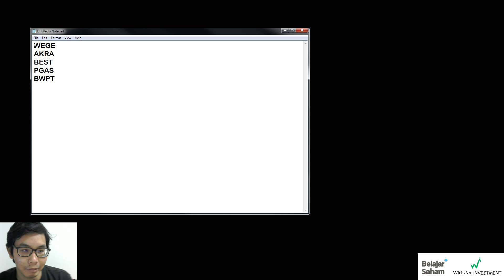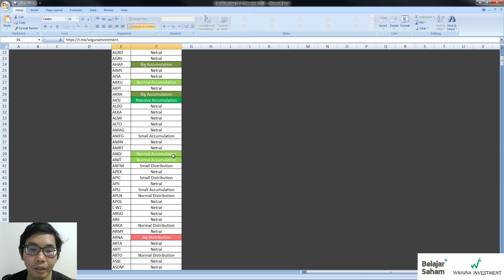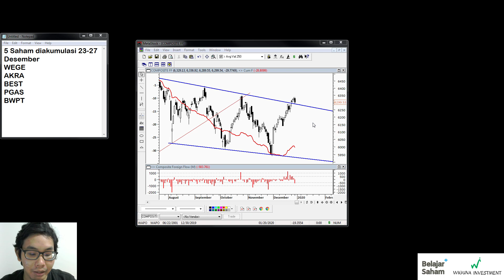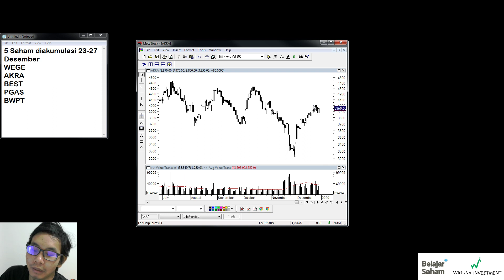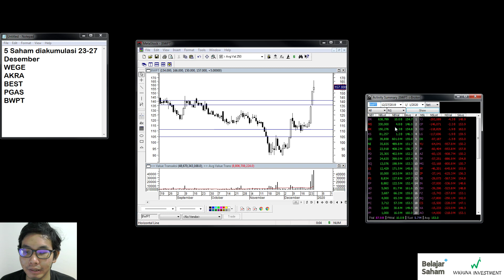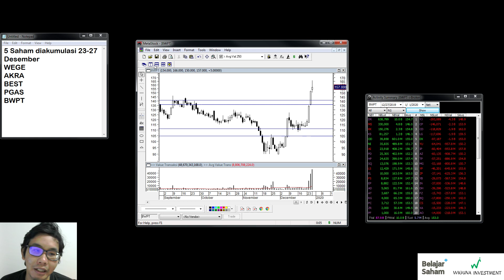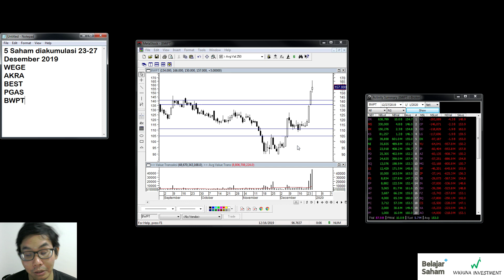Review 5 Saham Paling Banyak Diakumulasi 23-27 Desember 2019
Berikut adalah review 5 saham yang paling banyak diakumulasi 23-27 Desember 2019...

Mari bergabung dengan komunitas kami..

Semoga Bermanfaat..